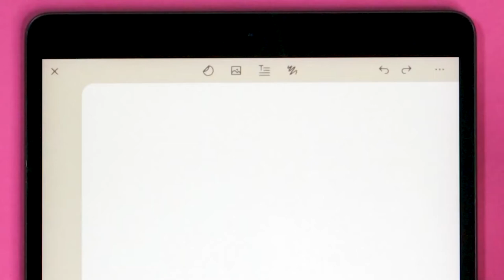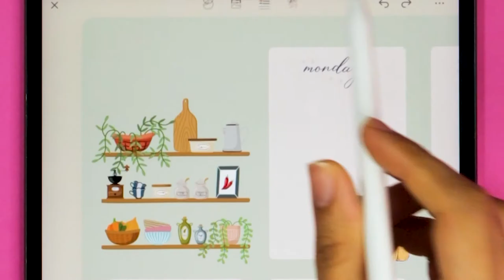Cozy Weekly Planner | Zinnia Digital Journal | Journal App Layout Design | CREATIVE JOURNAL TIPS!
Follow along as Maryam walks us through the creation of a beautifully-illustrated cozy Weekly Planner using Zinnia's built-in drawing tools. Follow our channel for non-stop incredible design inspirations and influence from incredible artists who are passionate about creative digital journaling. Download Zinnia on the iPad

Say Hello to Maryam ➜ @maryamkamalco

Mindfulness has never been easier! Get into the healthy habit of recording your day, your goals, your priorities or special moments. Daily reminders keep you in the habit and on the road to a more mindful and organized self. And with support for popular journaling templates you can get right down to business with habit trackers, to-do lists, weekly logs and more.

Zinnia is the most creative way to document the things that matter most to you. Keep a diary. Create a collage. Schedule those important self-care moments and record meaningful day-to-day interactions with style and ease. Think creative journaling with a punch! Choose from dozens of professionally designed templates and get started with your visual diary now.

Express yourself like never before. Personalize your experience with quick and easy access to a vast library of washi tape, brushes, stickers and other decorative elements. Our collection includes inspiring designs from some of the most prolific and artistic journal makers around. Use your Apple Pencil for an even more organic journaling experience.

Make mistakes a thing of the past. Go ahead and explore different looks. Edit to your heart’s content, without the fear of a misstep. It’s your agenda. Copy. Paste. Undo. Redo. Erase. Group. And move. Adding new sections is a breeze.

Share your progress directly to Instagram, Pinterest, Facebook and other social networks. Or save your spread as a PDF, archive or share however you like. Ensure your journal is safe and sound with iCloud syncing.

Love digital art journaling? Want to learn digital bullet journal planning? Zinnia app has endless possibilities!